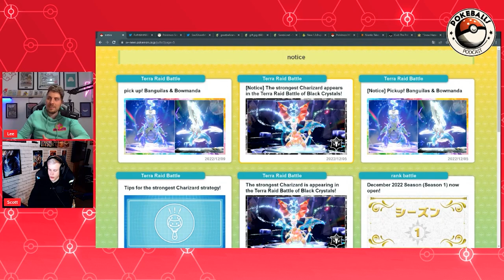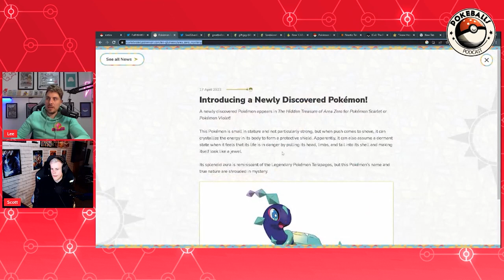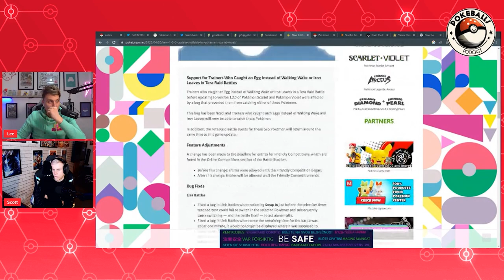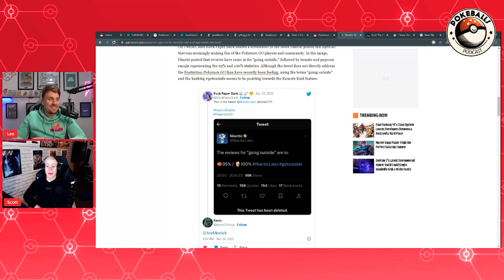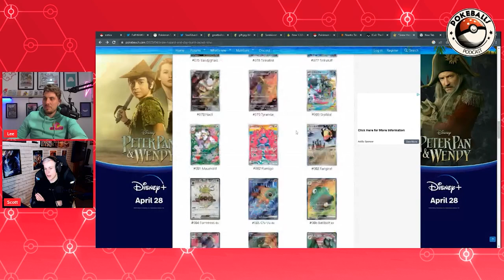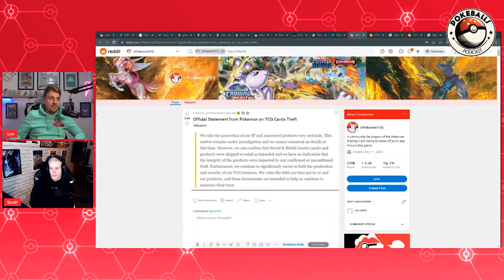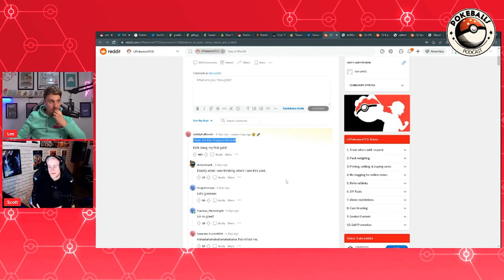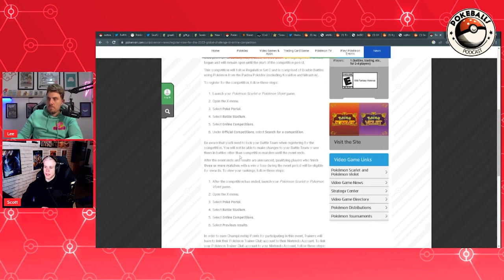Is Pokémon HOME coming out soon? Will we keep getting 7 Star Tera raids? | Pokeballs Podcast #5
Welcome to episode #5 of the Pokeballs Podcast. In todays episode Lee(Osirus) and Scott(S9Vibes) discuss the all the latest news in the Pokemon World. Including Pokemon Go, Pokemon Scarlet and Violet, the latest Pokemon Scarlet and Violet DLC news, the Rumours about the Switch 2, Pokemon Home, Latest 7 Star Tera Raid events and much more.

Chapters:
0:00 - Intro
2:24 - Next 7 Star Tera Raid
3:35 - Where is Pokemon HOME???
6:47 - Pokemon needs to start being transparent
12:33 - The Switch is breaking records in Japan
12:52 - Is there pressure from Nintendo to release the games frequently?
15:13 - Industry trend towards lack of development time
16:45 - Does Pokemon need to release something every year?
19:26 - Will gen 10 be really good?
21:09 - Is Pokemon HOME delayed now?
22:28 - Scott’s theory on when the DLC will drop
29:57 - Japanese download codes for the DLC
30:48 - Weird things have been happening on the official Pokemon socials
33:34 - The second IC took place over the weekend
34:29 - Another Mystery Gift Event
35:45 - Scarlet and Violet Patch notes
38:02 - Walking Wake and Iron Leaves event coming back on 1st May
38:55 - Niantic making fun of Pokemon Go players
41:43 - Rising Hero’s event in Pokemon Go
42:16 - Niantic needs to apologise
42:37 - The Pokemon Company sells out of TCG Products in Japan
43:40 - Clay Burst and Snow Hazard set artwork is amazing
46:33 - Special Eeveelutions TCG Promos
47:54 - Pokemon cards being stolen from the print line
54:15 - Why do people snitch on themselves?
55:35 - Some people open a lot of Pokemon cards
58:59 - Japan’s TCG Grading Service
1:02:29 - The third Global Challenge gets announced
1:04:25 - Outro